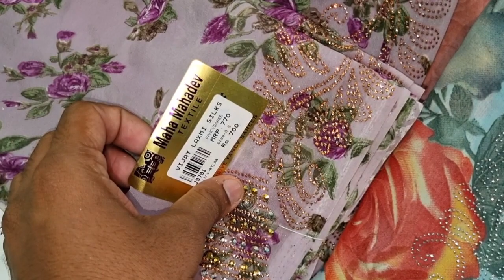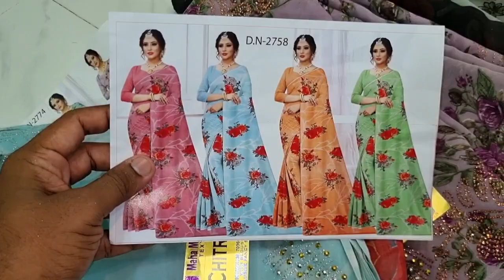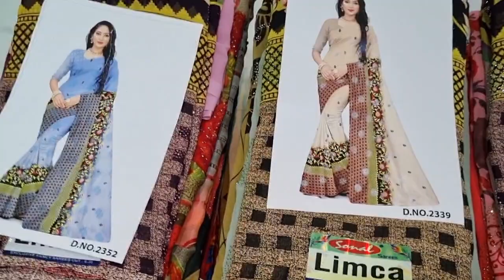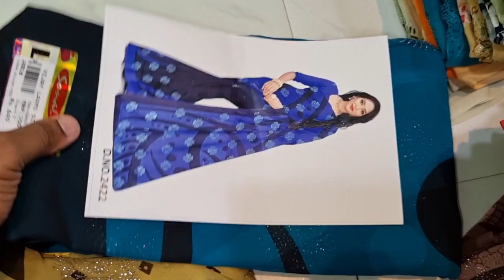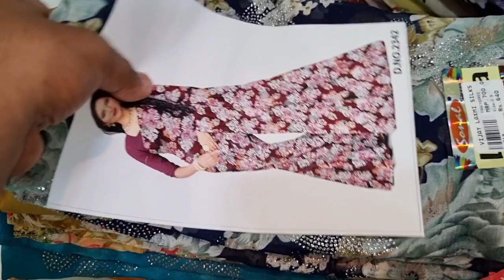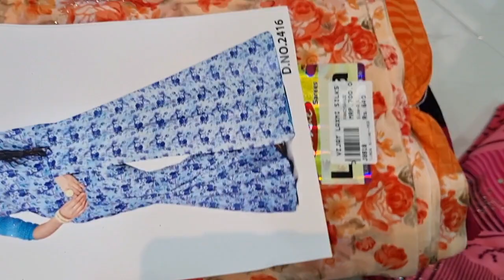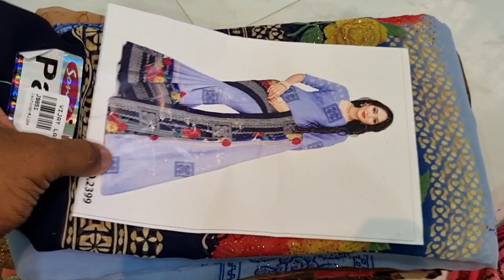Glitter stone sarees collections 400/- முதல் விற்பனைக்கு உ‌ள்ளது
Assalaamu alaikum..

Welcome to @azarfashion  ..💐

நம்மிடம் சிறந்த முறையிலான ஜவுளிகள் ( textiles) அனைத்தும் நம்மிடம் குறைந்த விலையில் அனைவருக்கும் ஏற்ற வகையில் மொத்தமாகவும் & சில்லறையாகவும் wholesale & retail விற்பனைக்கு உள்ளது..

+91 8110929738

Retail groups 👇🏻👇🏻👇🏻👇🏻👇🏻

oriflame product update group link 👇🏻👇🏻👇🏻